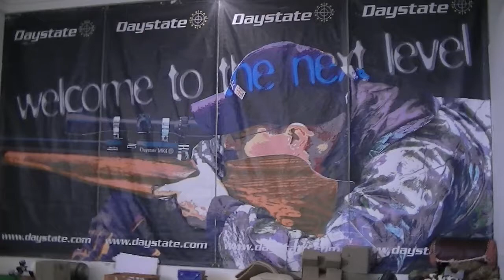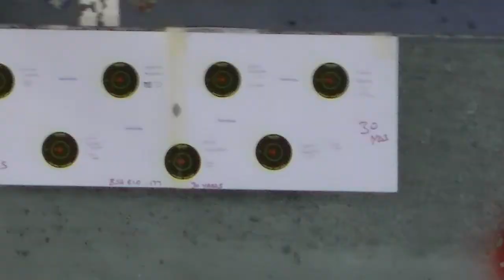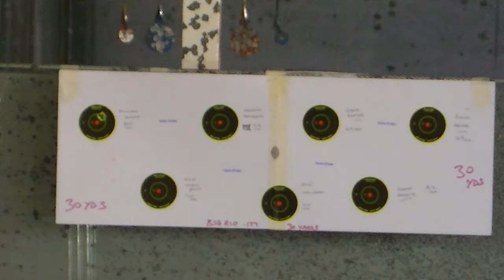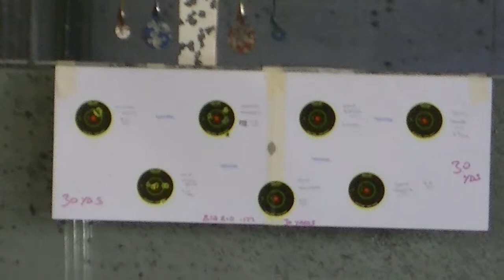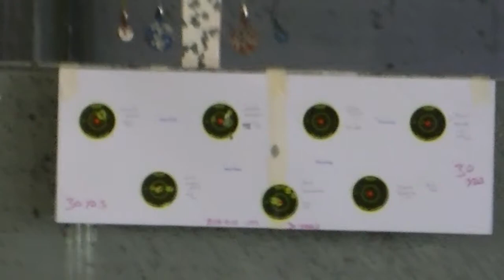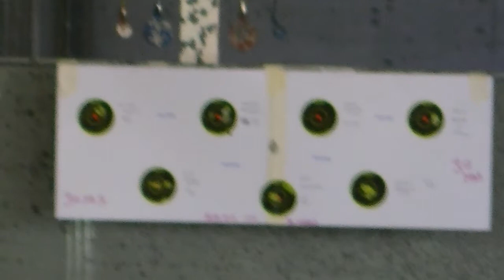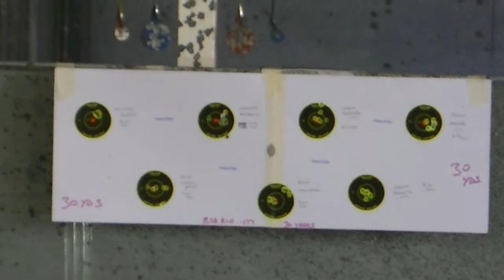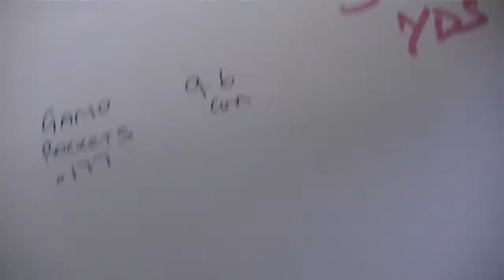polymag shorts V,s posh pellets...you need to see this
POLYMAG SHORTS .. you really need to watch this .
Not all hunting pellets are the same , I would go as far as to say , try these in your target rifle as a sample pack , you don't know until you try.